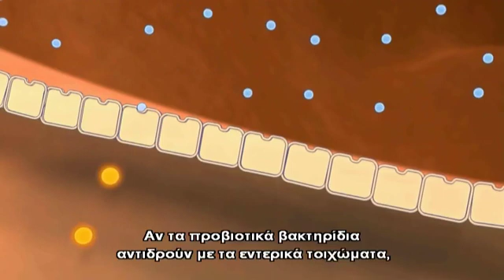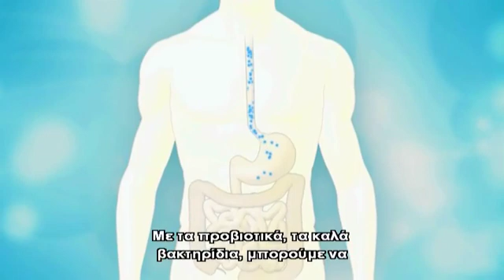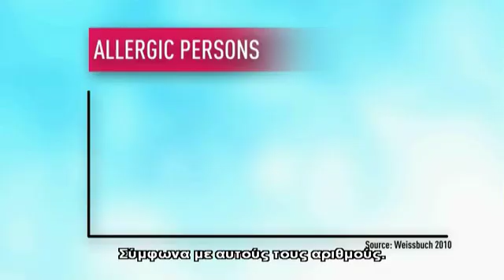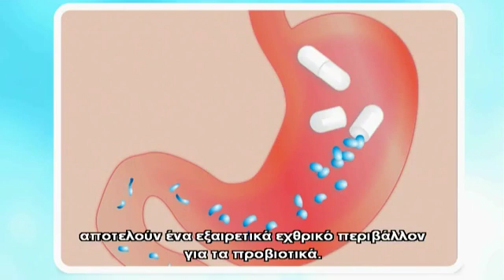Η λειτουργία των προβιοτικών στο έντερο by Beastarwithus | Probiotics12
Γνωρίζετε ότι έντερο αποτελεί τον δεύτερο εγκέφαλο του ανθρώπου; Χρειάζεται υποστήριξη και βοήθεια με τον καλύτερο τρόπο. Δείτε αυτό το ενδιαφέρον και πολύ κατατοπιστικό βίντεο για τα προβιοτικά και ενημερωθείτε σωστά.